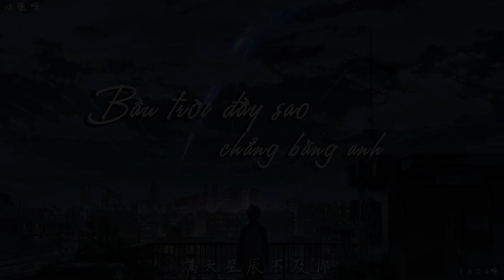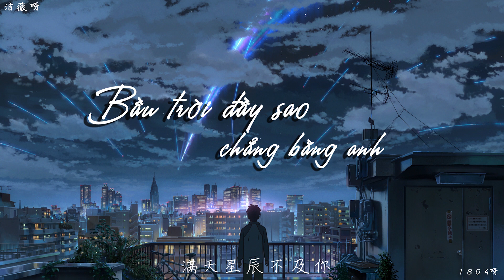Vietsub I Bầu trời đầy sao chẳng bằng anh - Ycccc I《满天星辰不及你》- Ycccc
*星际闪耀光影 落入你的眼睛
如迷人的水晶 把浪漫放映*
Những ánh sao lấp lánh lạc vào đôi mắt anh
Lãng mạn như viên pha lê làm đắm say lòng em
Bài hát: Bầu trời đầy sao chẳng bằng anh《满天星辰不及你》
Ca sĩ: Ycccc
Editor, Translator, Timer: Khiết Vy 洁薇
~ Lyric:
晚风里藏着 多少精灵
满天的星辰 都被唤醒
白天那些 流放的光明
剪接成夜空 仰望的风景
看天台上路过 几颗流星
说出口的誓言 会有回音
那就让我们 勇敢的约定
对星空指尖 画出了心形
爱是种魔法 给我们指引
穿过黑暗森林 去寻找黎明
星际洒下光影 点亮你的眼睛
像缤纷的梦境 我不愿苏醒
余生的光阴 牵你手前行
我们共赴一场 光年的旅行

你就像夜色 温柔降临
这城市和你 都很安静
慢慢穿过 缤纷的街景
小小的幸福 也一路随行
本站所有音乐video均来自互联网搜集，版权为原作者所有，如有侵犯权益，请联系我删除，谢谢！